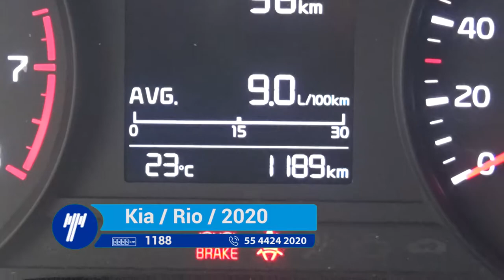Kia / Rio / 2020 - LE313730